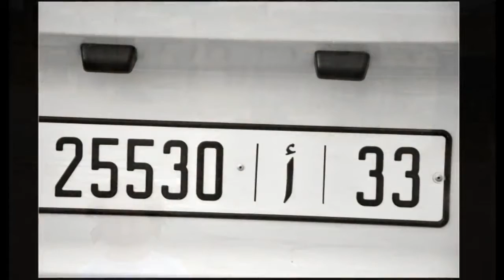02_Rabat Fes hd720 AVC